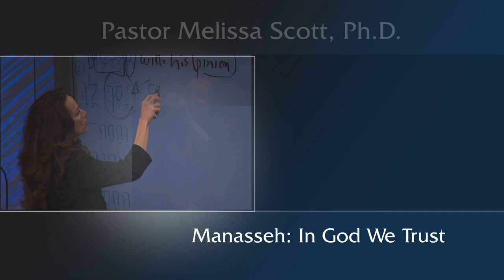Manasseh: In God We Trust - God’s Hand in History #23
The descendants of the tribe of Manasseh eventually became the Mercians in England, and ultimately the United States of America.  As the thirteenth tribe of Israel, Manasseh was the youngest nation to develop when it declared independence from England.  It is important that we remember the reason we fought for our freedom and turn back to God.

Pastor Melissa Scott exposed the truth about Manasseh: In God We Trust.